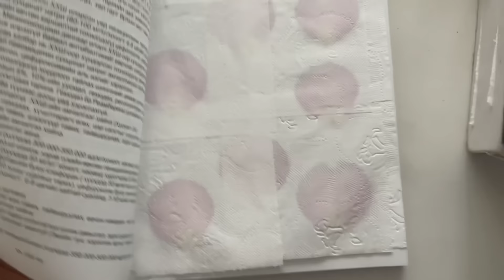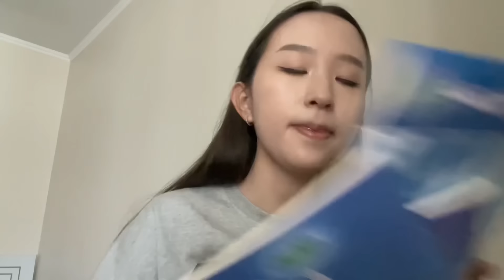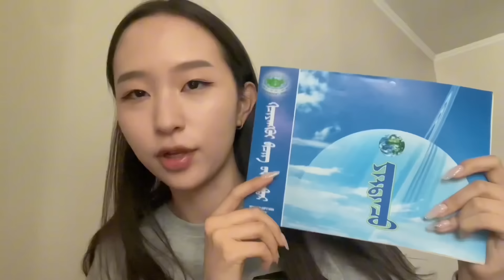??ӨДӨРЖИН ЗАЙРМАГ ИДЭХ CHALLENGE????🤨🍦🤤🍓🍇🍫 FAIL😭